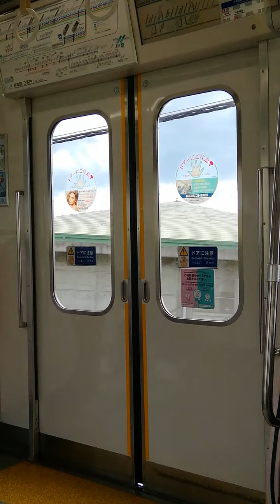京急600形604編成 快特三崎口行き 金沢八景から横須賀中央駅【途中まで走行音】